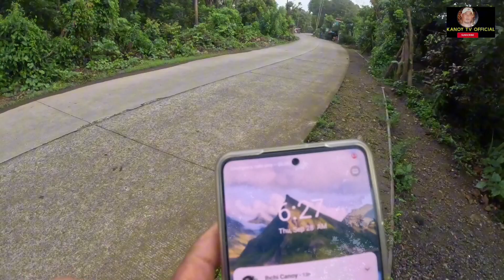puntang calaca iba ang aming nakikita